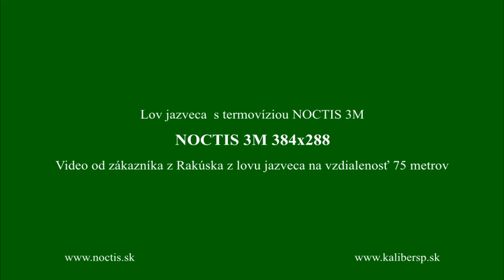Termovízia NOCTIS 3M lov jazveca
Video vyhotovené zákazníkom z Rakúska z lovu jazveca. Jazvec ulovený na vzdialenosť 75 metrov.